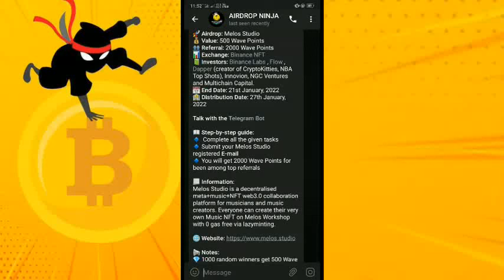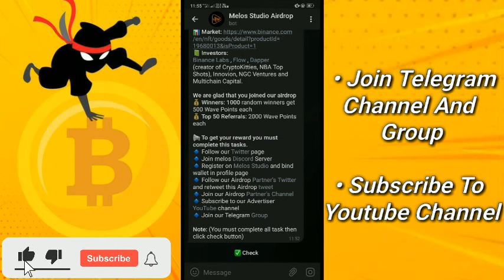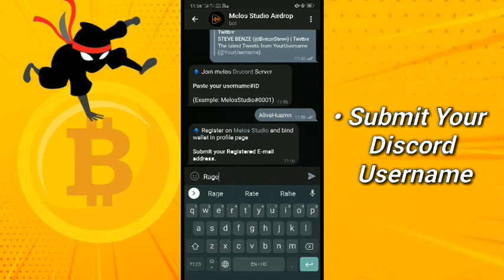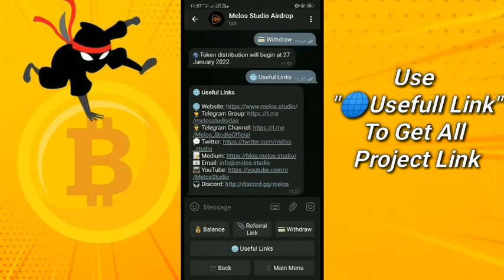Melos Studio | 500 Wave Points | Airdrop Ninja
📃 Information:
Melos Studio is a decentralised meta+music+NFT web3.0 collaboration platform for musicians and music creators. Everyone can create their very own Music NFT on Melos Workshop with 0 gas free via lazyminting.

We are glad that you joined our airdrop
💰 Winners: 1000 random winners get 500 Wave Points each
💰 Top 50 Referrals: 2000 Wave Points each